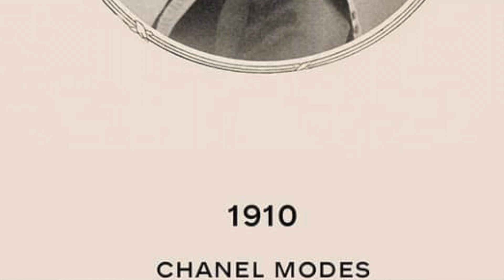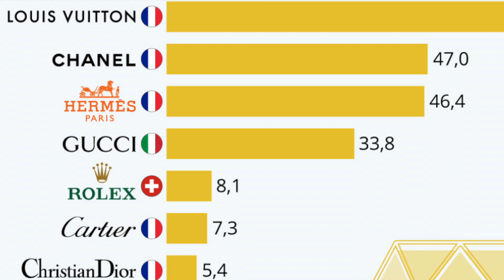L'HISTOIRE DE CHANEL #1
L'histoire de Coco Chanel, l'icône derrière la maison Chanel, fascine et je vous partage les 7 faits sur la maison Chanel dans cette nouvelle vidéo.

Dans cette nouvelle vidéo, je te raconte des anecdotes sur la maison Chanel, de ses débuts à son apogée avec l'arrivée de Karl Lagerfeld en 1983.

J'ai fait ce travail de fond pour aider les personnes qui sont intéressées par le milieu du luxe..💎 (et je viens de faire une vidéo sur mon entretien avec Chanel que je t'invite à regarder

N'hésite pas à commenter et à liker !

Voici un petit script:

0:00 Introduction

0:54 La raison de la vidéo

1:27 L'enfance de Chanel

2:10 La rue Cambon

4:32 Les amours de Chanel

5:08 Le Tweed et le style

6:19 L'arrivée de Karl

7:56 Le parfum N°5

9:49 La joaillerie

11:26 L'Après Chanel

Logiciel de montage: Final Cut Pro sur MAC BOOK, montage son et image

En savoir plus sur moi (et mes expériences dans le LUXE) ?

On reste en contact 😊:
Mon insta: @lescarnetsdelena

Je vous fait un million de bisous; non enfin 811 pour l'instant ❤️❤️❤️❤️